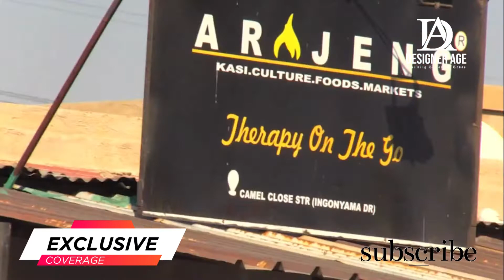B3FOR3 TH3 CYPH3R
CJHILLOUTR SESSION WITH THE SOUTH KIDZ... EXPRESSING HIPHOP CULTURE IN DIEPSLOOT